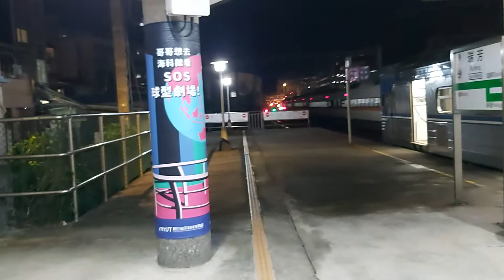4236次樹林發車經由宜蘭線開往瑞芳的EMU516+EMU583區間車，和248次樹林發車經由北迴線開往花蓮的太魯閣自強號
110/12/8瑞芳站19:49分拍攝4236次樹林發車經由宜蘭線開往瑞芳的EMU516+EMU583區間車，和248次樹林發車經由北迴線開往花蓮的太魯閣自強號